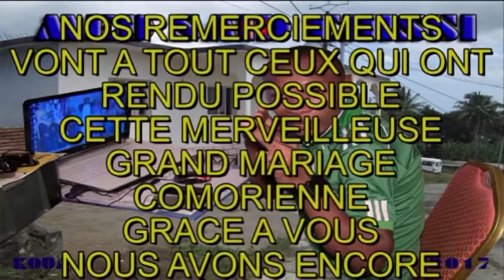mwedo dahoni boina abdallah et fatima ali sada hamahamet